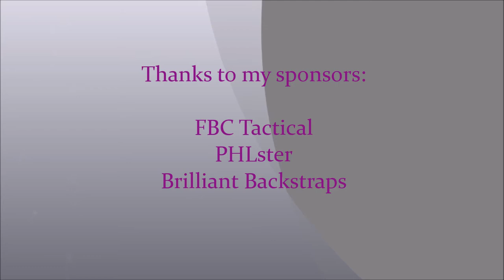IDPA at New Holland - July 6, 2014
SSP / SS (EAA Witness Pavona)